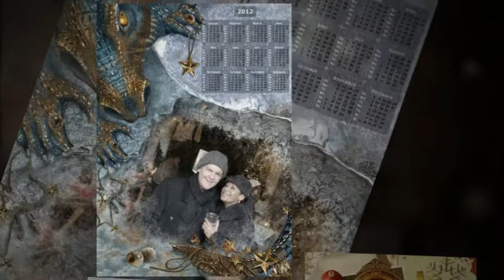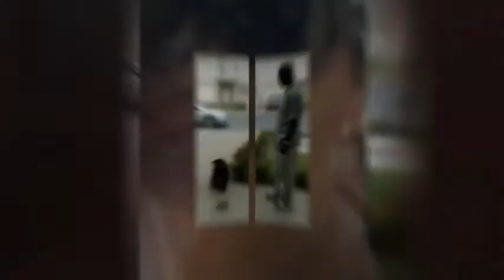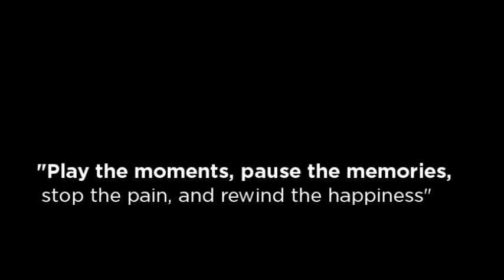Those Happy Moments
"The worst part of holding the memories is not the pain. It's the loneliness of it. Memories need to be shared."
― Lois Lowry, The Giver